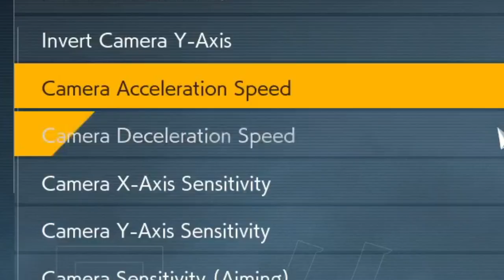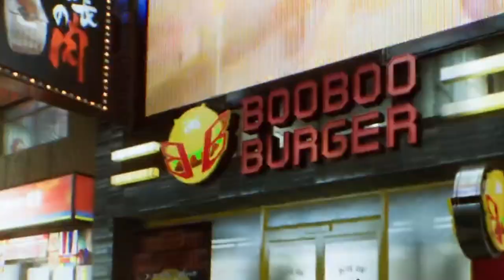He took my sister!!! (Ghostwire:tokyo) Part 1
in this video i try a game I've never played before.

PPH Live Peace, Positivity, & Happiness